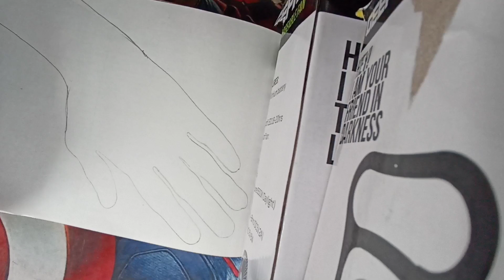back hand mehandi design#